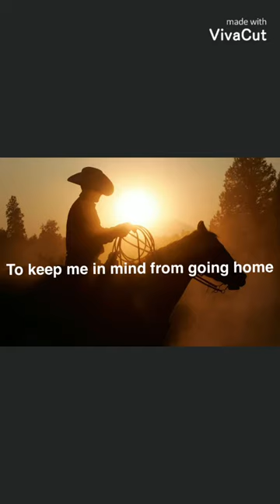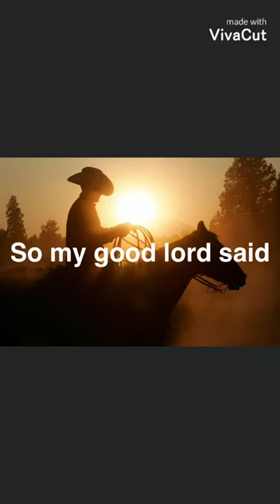John Henry grit sweat and love